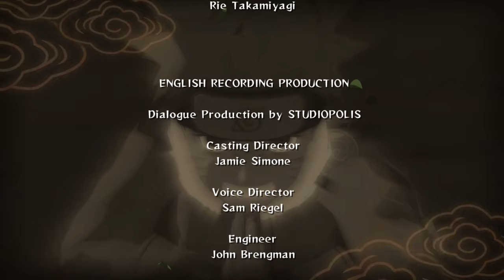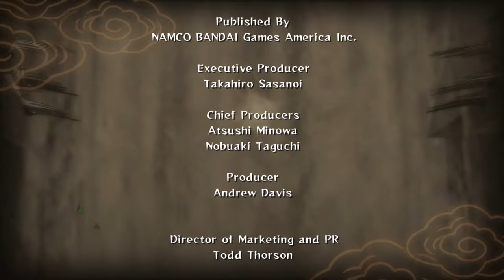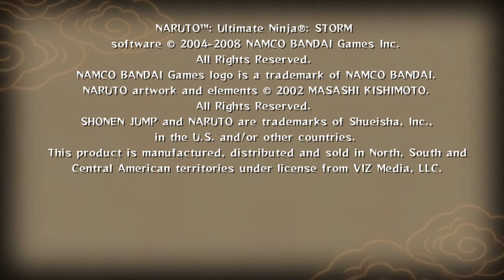NARUTO™ Ultimate Ninja® STORM: Naruto Vs Sasuke